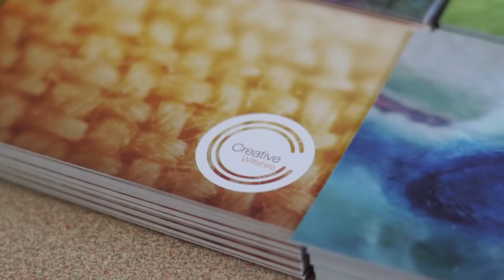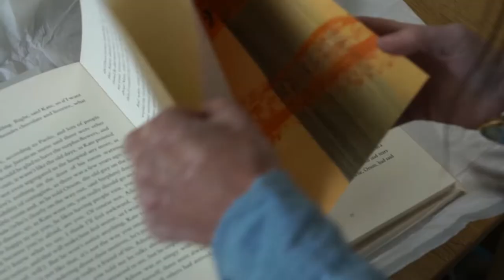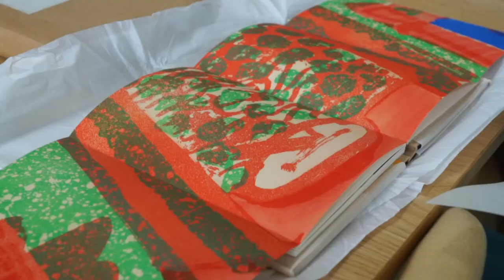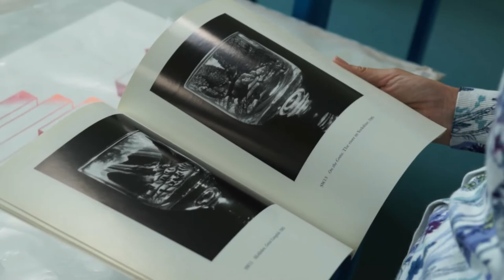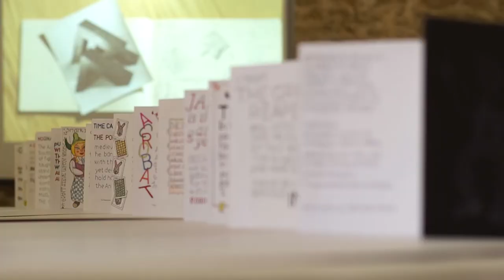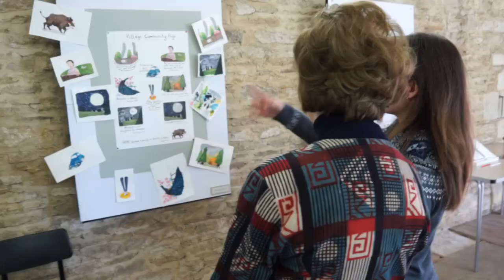ARTeology: From Inspiration to Exhibition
ARTeology is a project run as part of the Heritage Lottery Funded Collecting Cultures: Creative Wiltshire project run by the Wiltshire and Swindon History Centre. As part of this project, creative works by Wiltshire artists and craftspeople have been acquired for museums across Wiltshire. ARTeology is a response by contemporary artists inspired by these items.

Film produced by JAMIEmcdine